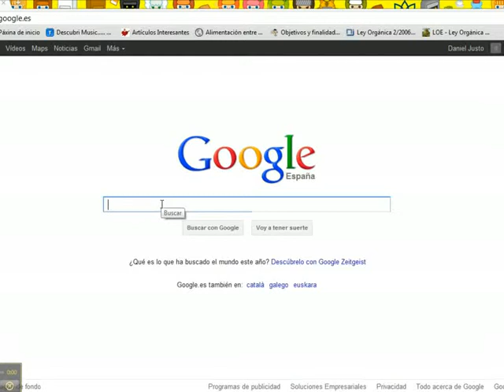Tutorial Melody Street.flv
Video tutorial sobre la aplicación Melody Street.